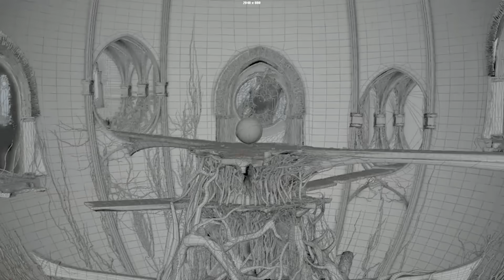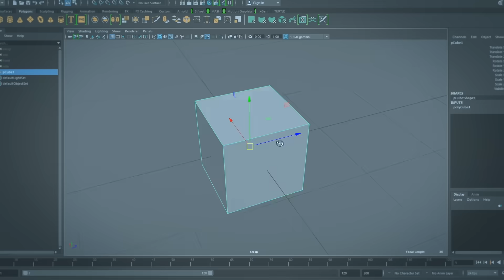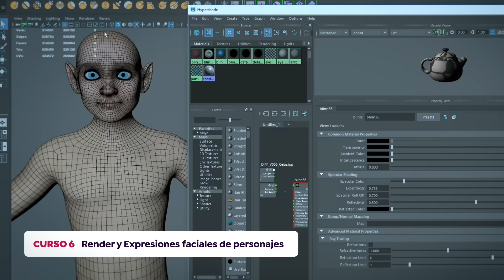Introducción a Autodesk Maya - Domestika Basics de Miguel Miranda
Aprende modelado 3D desde cero y domina el software más usado en cine, animación y publicidad

Si te apasiona el 3D y quieres iniciarte en el modelado de objetos y personajes, es fundamental que domines AutodeskMaya, el software 3D más extendido de la industria. En este DomestikaBasics de 6 cursos, aprenderás de la mano del modelador 3D Miguel Miranda, a utilizar todas las herramientas que ofrece Maya desde cero, viendo técnicas para modelar personajes, crear materiales y luces y renderizar la escena.